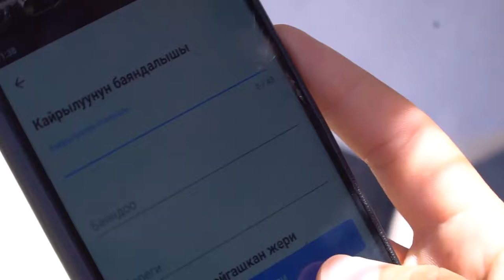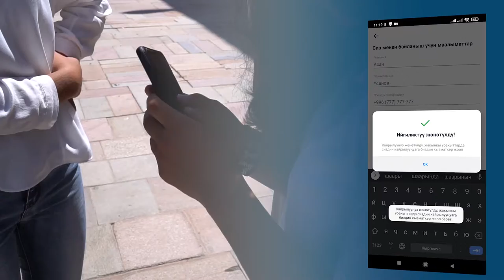Айдаркен онлайн мобилдик тиркемеси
«Айдаркен онлайн» жарандардын кайрылуу картасы мобилдик тиркемеси Айдаркен шаарынын тургундары жана Айдаркен шаардык мэриясынын, шаардык кеңештин жана башка мамлекеттик органдардын ортосундагы ишенимдүү байланышты жакшыртууга багытталган. Мындан сырткары мобилдик тиркеме Айдаркен шаарындагы муниципалдык тейлөөнүн сапатын жогорулатууга кызмат кылат.
Бул мобилдик тиркеменин жардамы менен ар бир жаран Айдаркен шаарынын көйгөйлөрүнүн чечилүүсүнө,  шаар тургундарынын жашоо шарттарынын жакшырышына  салым кошо алат.
Айдаркен шаарынын тургундарын бул мобилдик тиркемени активдүү колдонууга чакырабыз.